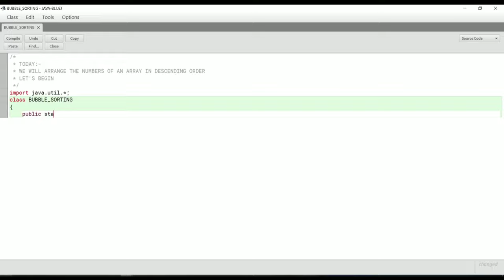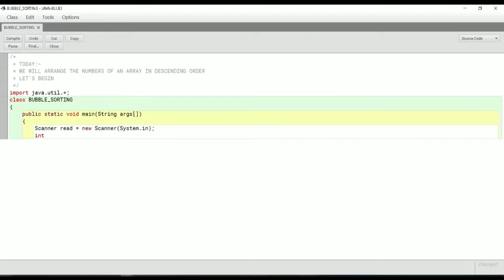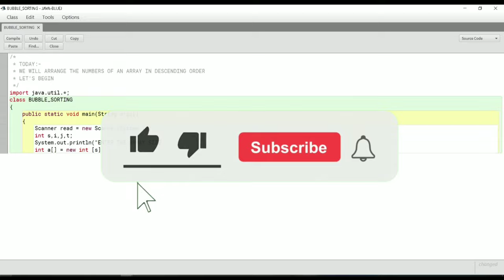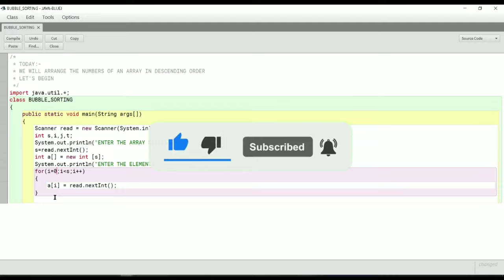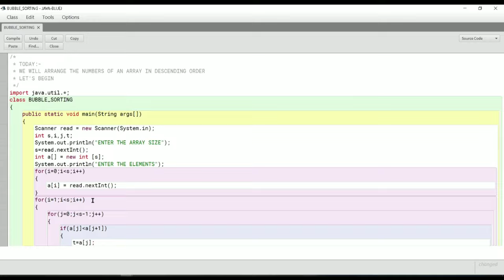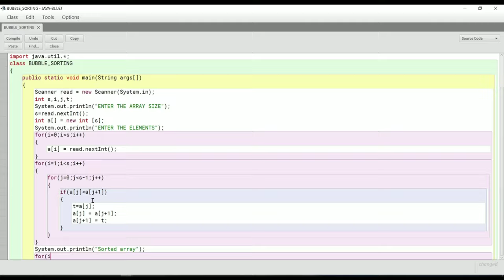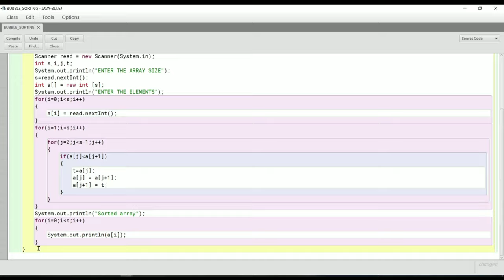DESCENDING ORDER USING BUBBLE SORT TECHNIQUE| USING BLUE J|SUPERB VIDEO|MUST WATCH